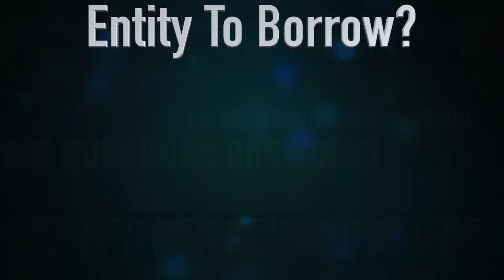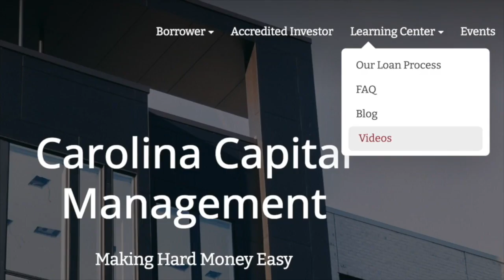Hard Money and Legal Entities - Carolina Hard Money for Real Estate Investors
Hard Money and Legal Entities

Some Hard Money Lenders do not ask for personal credit. Also, some Hard Money Lenders will not lend, if you don't have a legal entity. Why?